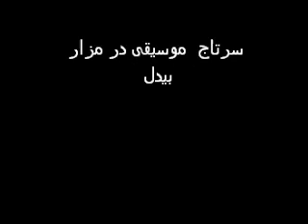Ustad Sarahang- arash agar basham zamini asmani bedilam- سرتاج موسیقی در مزار بیدل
I will be uploading my collection of rare classical music of Afghanistan, Pakistan, and India in Farsi/Pashto/Urdu/Hindi, from the past 110 years of rare recordings. Thank you very much.